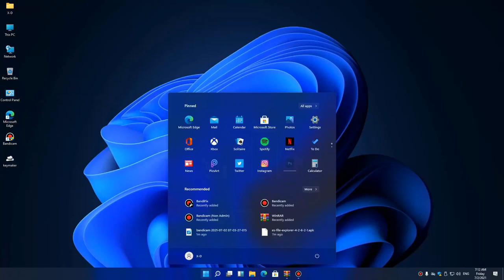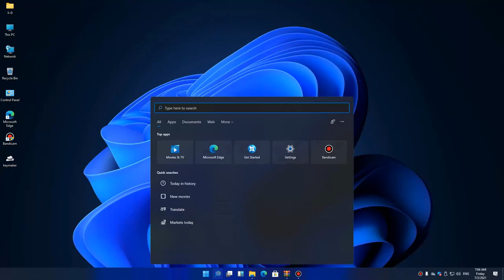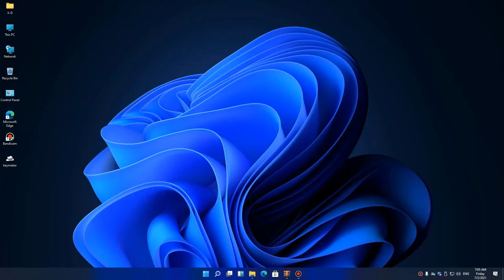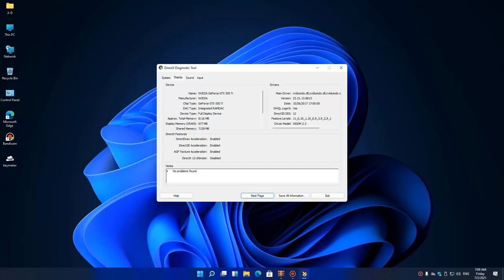ويندوز 11 لايت اخف واسرع ويندوز علي الاطلاق windows 11 lite download#